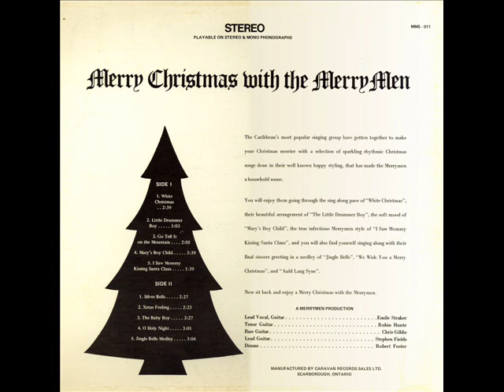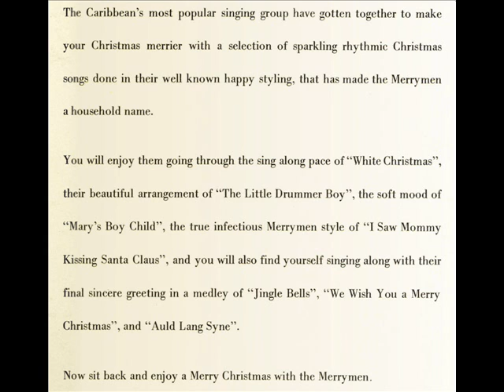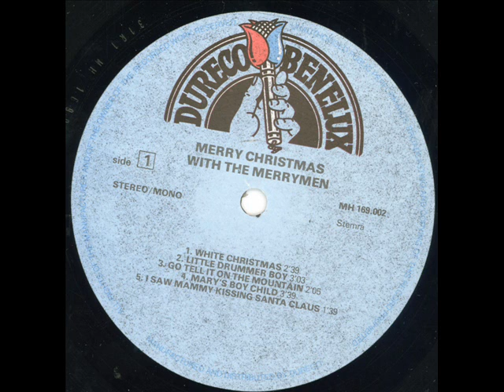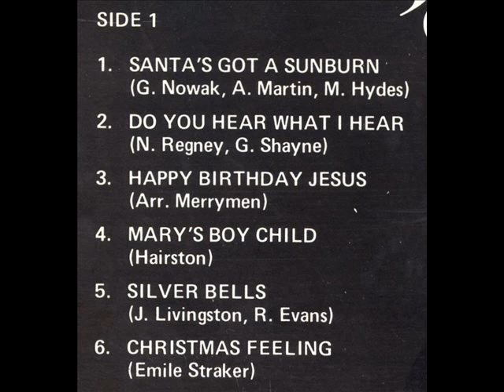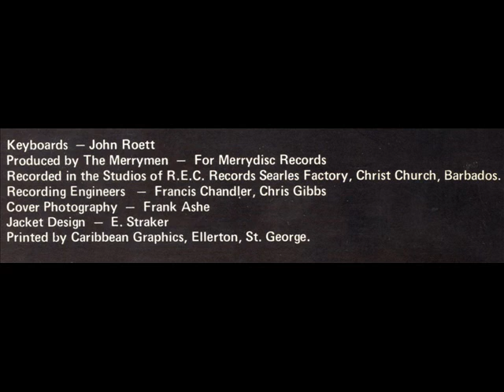The Merrymen: Silver bells - Two versions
Two Merrymen versions of the Christmas song "Silver Bells".
First one, sung by Emile Straker from the LP "Merry Christmas with The Merrymen"
Second one, sung by Chris Gibbs, from the LP "Christmas Party"